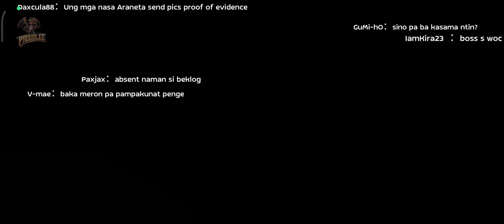ASGARD WoC 08-27-23 vs EPIC | Wasabi | Rebellion